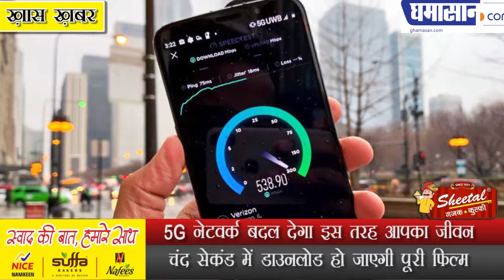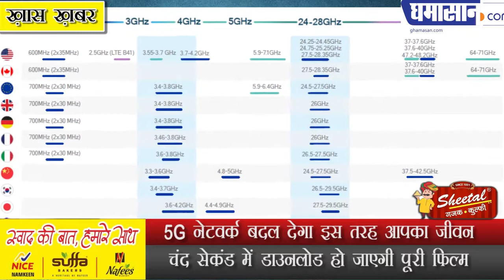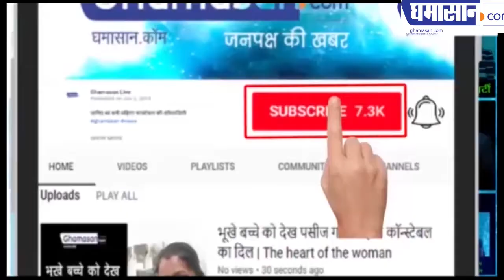5G नेटवर्क बदल देगा इस तरह आपका जीवन | 5G Technology in india | Ghamasan Live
5G नेटवर्क बदल देगा इस तरह आपका जीवन | 5G Technology in india | Ghamasan Live
चंद सेकंड में डाउनलोड हो जाएगी पूरी फिल्म